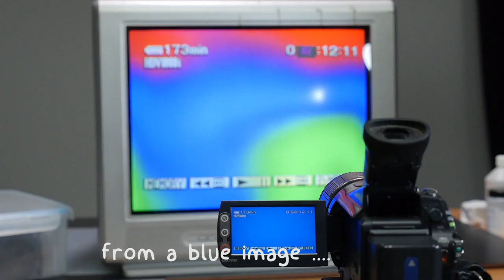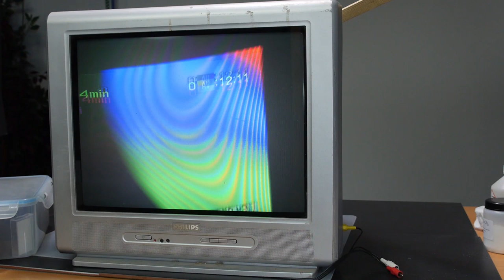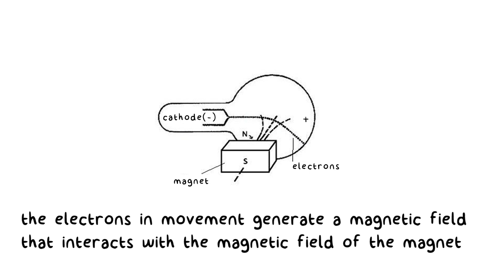A Black Hole in my TV Set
What happens putting a powerful neodimyum magnet close to a cathode ray tube television set?

Cathode rays are electrons in movement inside a vacuum tube. Those electrons, being charges in movement generate a magnetic field so they can be lead to the phosphors of the screen with a set of coils that modulate the TV signal. With a magnet it is possible interact with the electrons and distort the image an alter the colors.